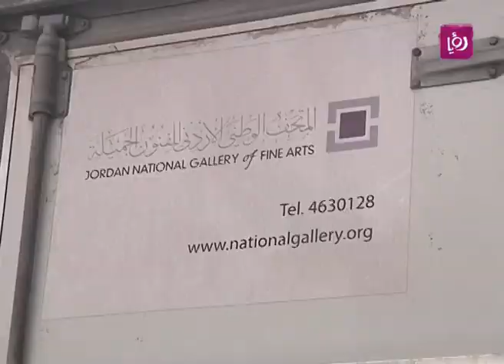تقرير عن جولة المتحف المتنقل في منطقة ماحص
تقرير الزميل أيمن الحمود لبرنامج دنيا يا دنيا عن جولة المتحف المتنقل في منطقة ماحص لغرس مفاهيم الفن التشكيلي في نفوس الاطفال وتعليمهم حب الفن من عمر مبكر.